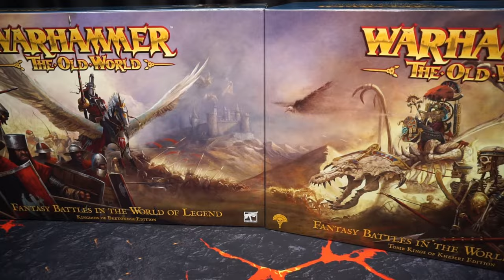Podsumowanie Tygodnia #3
Trzeci odcinek, a w nim:
0:00:10 - Ta'unar
0:03:19 - Atomstack
0:04:02 - Komentarz
0:05:10 - Żywica w IPA
0:06:28 - Pierwszy dzień remontowy
0:09:49 - The Old World
0:13:36 - Porażka z Ta'unarem
0:14:41 - Drugi dzień remontowy